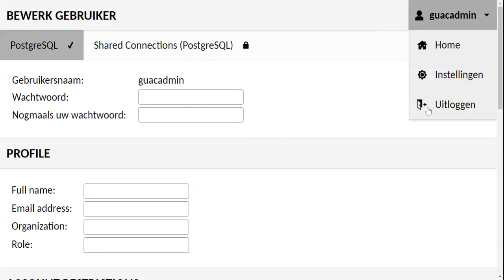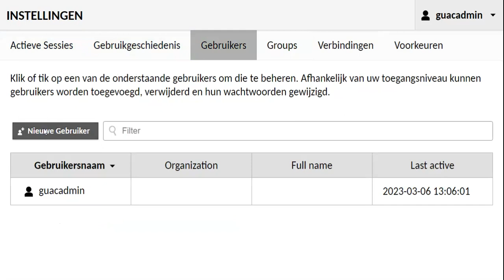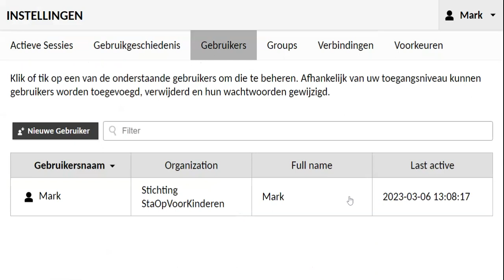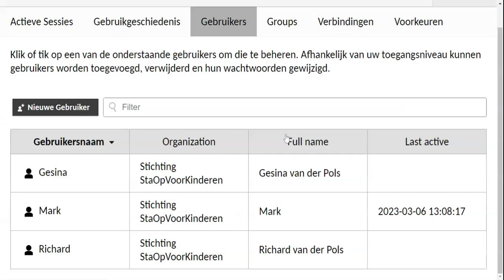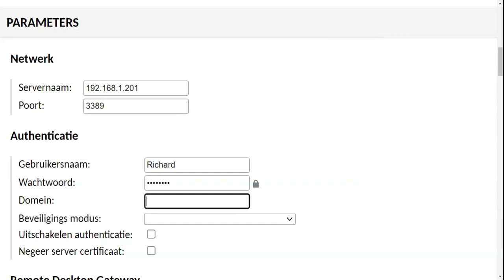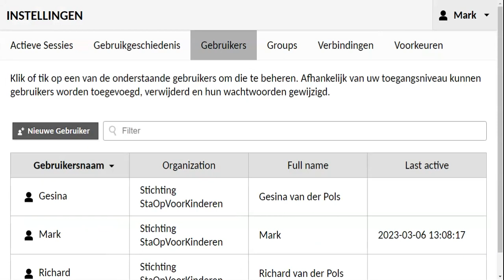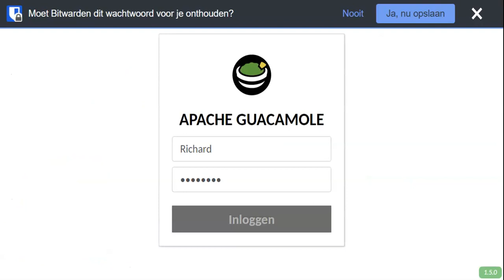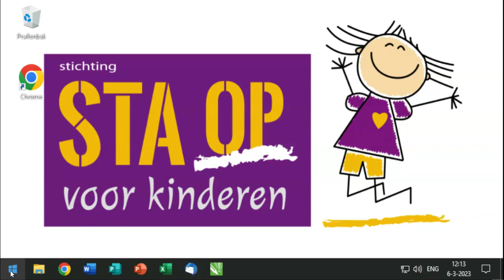Apache Guacamole, setting up Windows Direct Connections!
Just a guy, who lives in The Netherlands, and has very niche tutorials, who he couldn't find, on the interwebs, so decided to make a youtube channel. - Nothing fancy here ;)